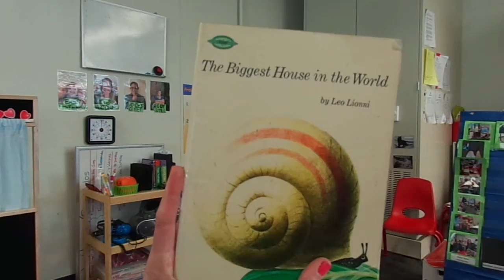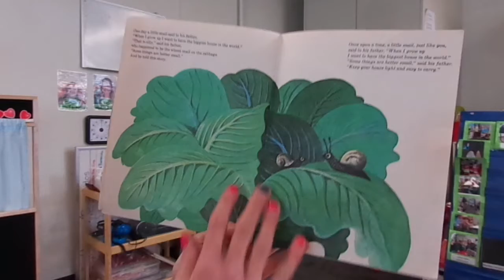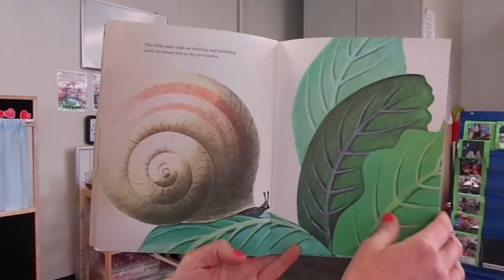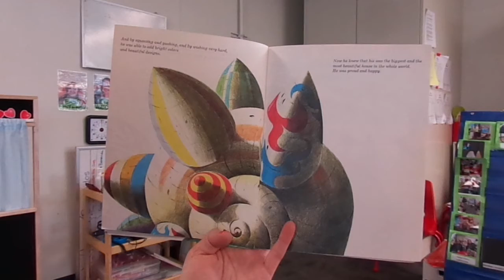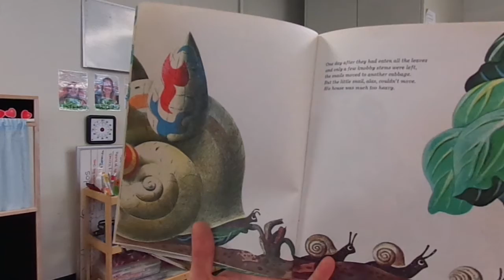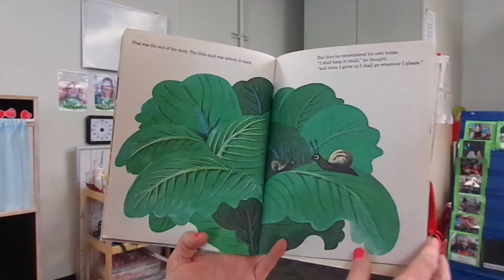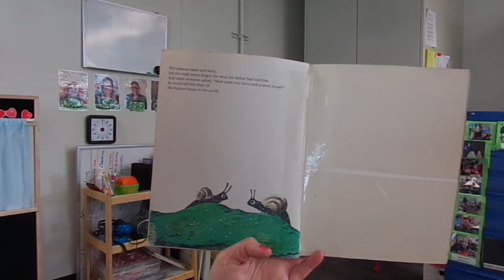04 01 20 Preschool Theme Activity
The science theme is "Seriation”!
Songs- Head, Shoulder, Knees and Toes
Books- “The Biggest House in the World” by Leo Lionni

Activity- Make a house

Here at Boys and Girls Club we would love to hear back from parents to help build more content for your youth let us know what you would like to see at

Stock footage: Videvo.net, Kiril Dobrev